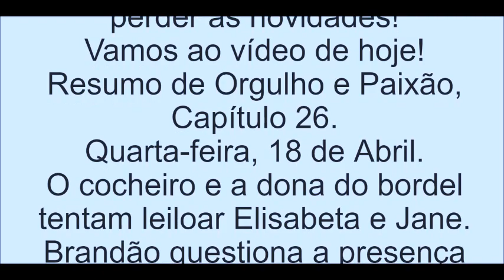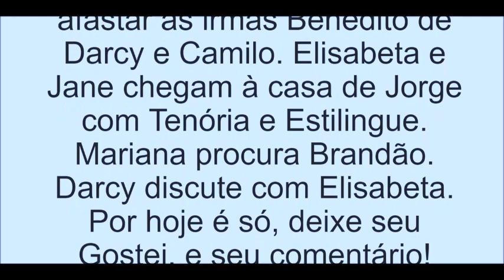Resumo de Orgulho e Paixão, Capítulo 26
O cocheiro e a dona do bordel tentam leiloar Elisabeta e Jane. Brandão questiona a presença de Xavier e Virgílio na oficina. Luccino consegue esconder a capa vermelha que cobre a motocicleta de Brandão. Olegário ajuda Elisabeta e Jane a fugirem do bordel. Agatha encontra Mariana escondida na oficina. Xavier acusa Luccino de ser o Motoqueiro Vermelho e Brandão o defende. Darcy e Camilo procuram Elisabeta e Jane. Januário leva as irmãs Benedito para o cortiço onde mora. Susana castiga Petúlia. Ivete e o cocheiro leiloam as roupas de Olegário. Lídia se insinua para Uirapuru. Olegário conta para Susana que Elisabeta estava com Jane no bordel. Ludmila encontra o diário de Jorge e avisa a Ema. Elisabeta e Jane encontram Tenória e Estilingue no cortiço. Ernesto salva o Barão e começa a trabalhar para ele. Ofélia afirma que Cecília irá morar na mansão quando se casar. Susana e Olegário conversam sobre o plano para afastar as irmãs Benedito de Darcy e Camilo. Elisabeta e Jane chegam à casa de Jorge com Tenória e Estilingue. Mariana procura Brandão. Darcy discute com Elisabeta.